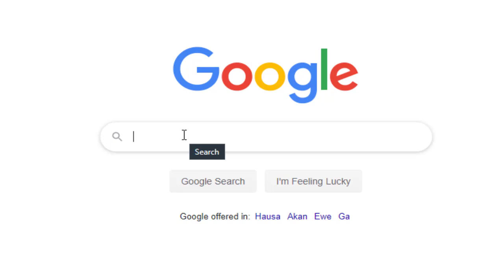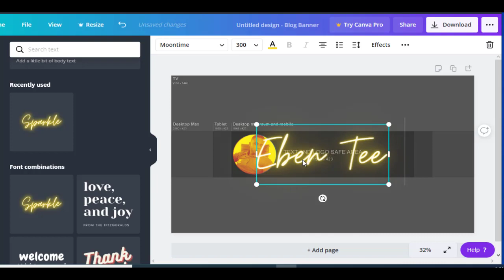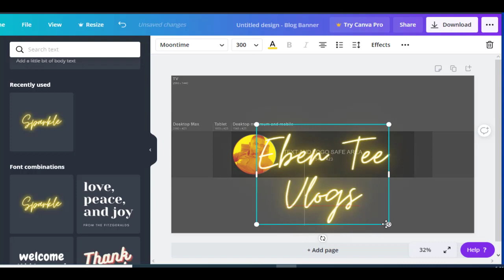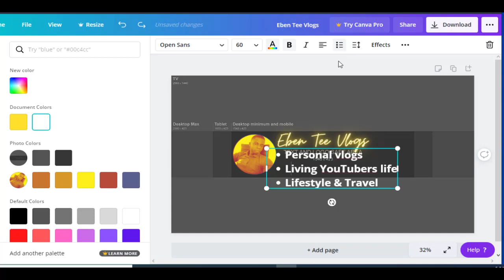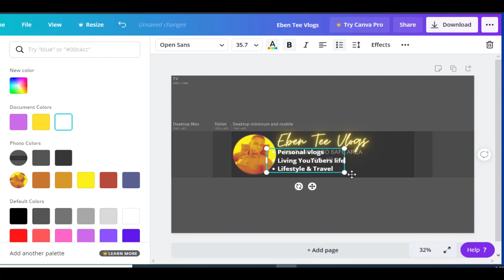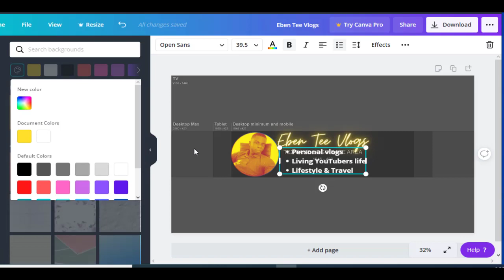How I Create My own YouTube Banner in 2020 | YOU CAN ALSO CREATE YOUR OWN CHANNEL ART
Let me know if you want me to do a tutorial video on how to do it yourself in the comment section.

I read every comment, and love any type of feedback you leave on my videos. If you ever want to talk add me on my IG